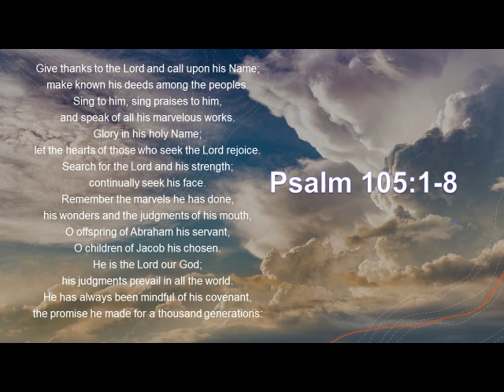Psalm 105:1-8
Psalm 105:1-8 (NRSV)
Confitemini Domino

Give thanks to the Lord and call upon his Name; *
make known his deeds among the peoples.

Sing to him, sing praises to him, *
and speak of all his marvelous works.

let the hearts of those who seek the Lord rejoice.

Search for the Lord and his strength; *
continually seek his face.

Remember the marvels he has done, *
his wonders and the judgments of his mouth,

O offspring of Abraham his servant, *
O children of Jacob his chosen.

He is the Lord our God; *
his judgments prevail in all the world.

He has always been mindful of his covenant, *
the promise he made for a thousand generations: